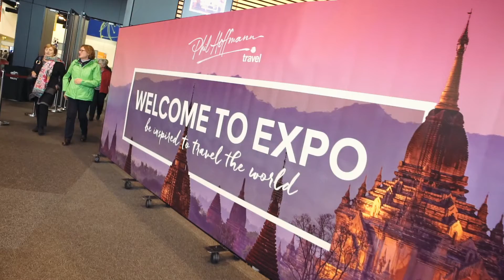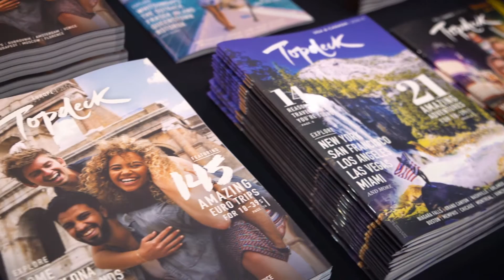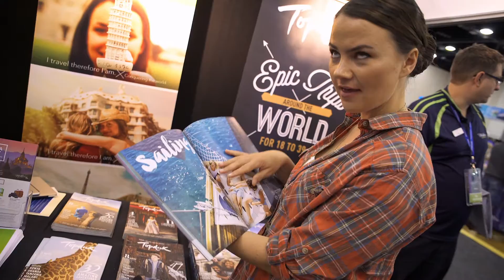Phil Hoffmann Travel Expo 2016